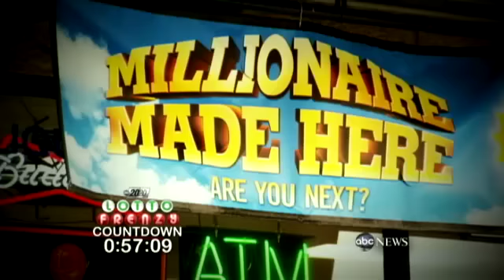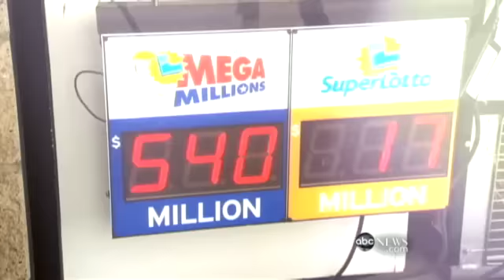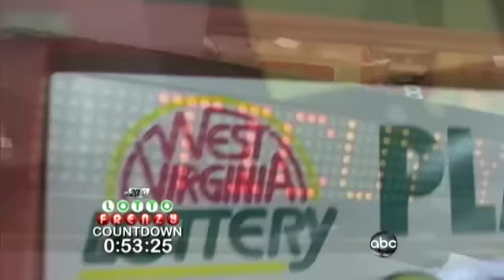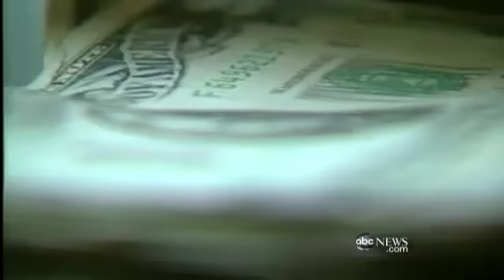Lotto Frenzy: Sore Winners, Sore Losers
Some lottery disputes end up in court.